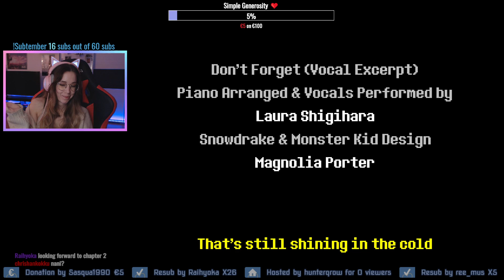Kris what are you doing?! - Deltarune Chapter 1 #8 - Twitch Livestream 28.09.2021